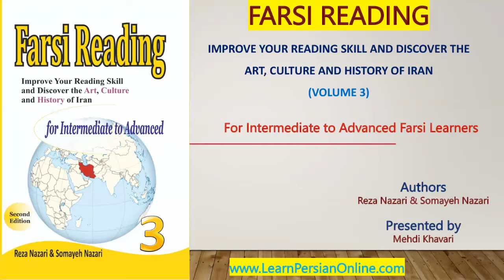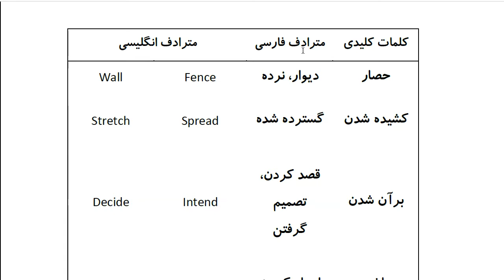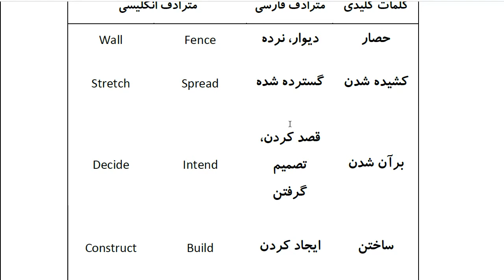Farsi Reading: For Intermediate to Advanced Farsi Learners: Book 3 - Lesson 10